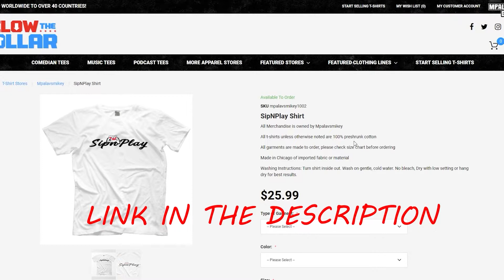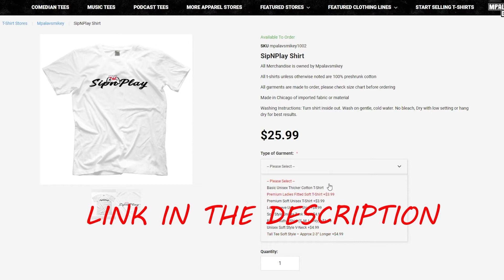WWE 2K22 - Murphy vs Brock Lesnar - Live Event Universe Mode (PS5 Gameplay)